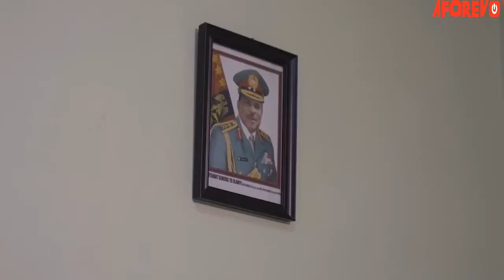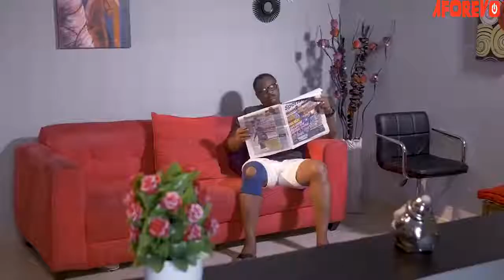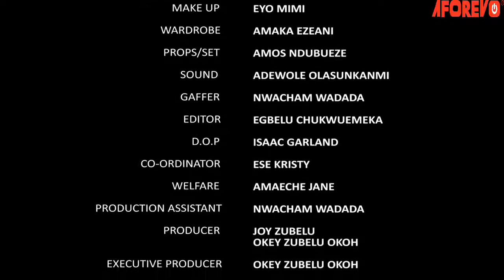PRAYER WARRIOR MOVIE 2020 CHRISTIAN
LATEST AFRICA MOVIES IN 2020

Enjoy this very interesting movie about love, marriage, betrayal, and the pains and heartache that come with extraordinary stories.

Our significant objective is to bring the absolute best of African Nollywood and Ghana Movies to your fundamental screen. Stay tuned to our new Release Movies. giving you an extraordinary encounter that merits each minute you remain on the web. at the point when you think exemplary films, Nigerian Nollywood Movies give you the best, Romantic movies, action movies, epic, and adventure movies, Nigerian, Ghanan wood shows, and events, African Nollywood Movies. we give the most elite of the elite online movies.

Nigerian and Ghanaian Movies is released each day, we make a solid effort to maximize your viewing pleasure.